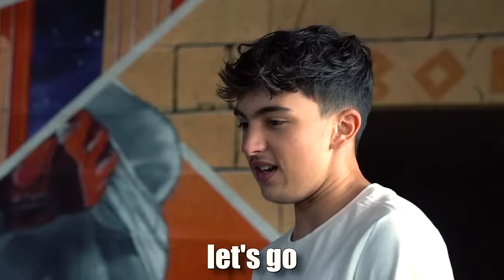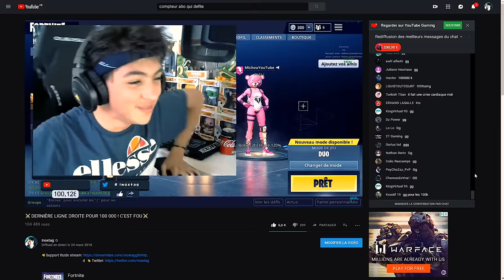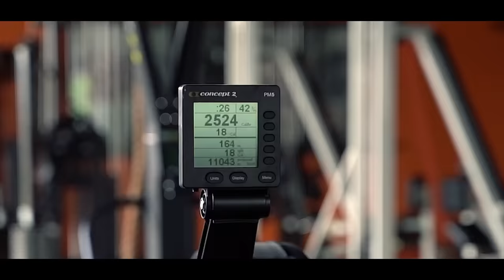JE DÉFIE INOXTAG À LA SALLE DE SPORT ! (il souffre)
Je m'entraine avec Inoxtag dans ma salle de sport

Mon adresse postale :
"Tibo Inshape
CS 52072
81012 ALBI CEDEX"